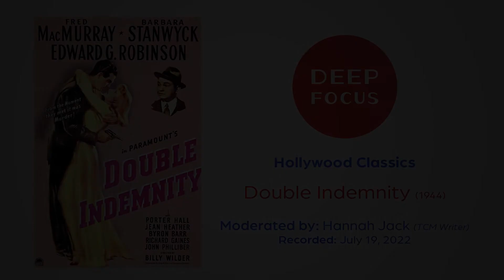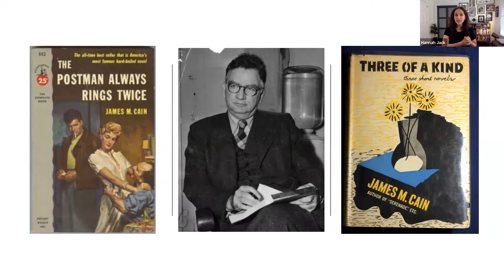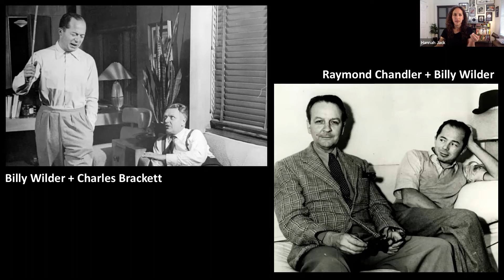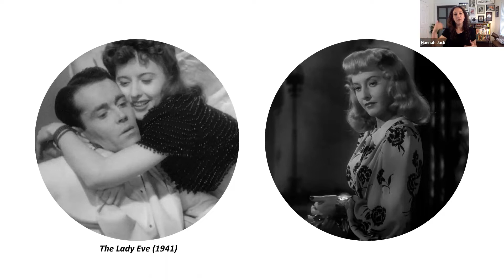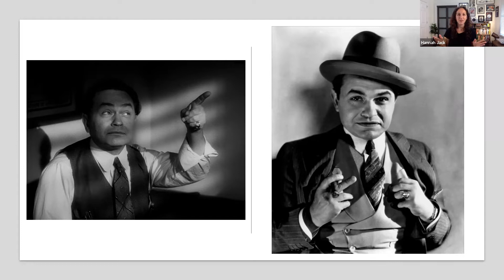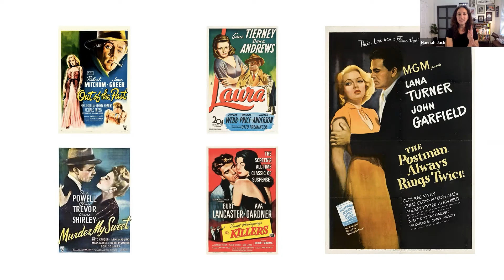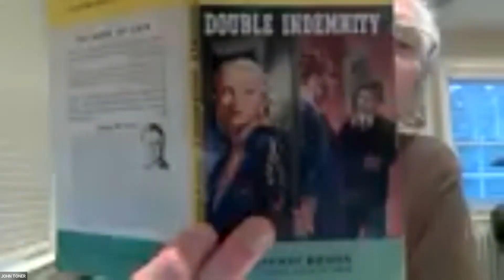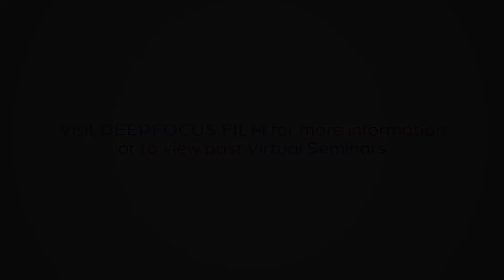Deep Focus: Double Indemnity (1944)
This Deep Focus discussion in our Hollywood Classics series is led by Hannah Jack (writer for Turner Classic Movies). Recorded on July 19, 2022.

Film Description: Double Indemnity sets the gold standard for film noir. Insurance salesman Walter Neff (Fred McMurray) is slowly reeled in by femme fatale Phyllis Dietrich (Barbara Stanwyck) as they plot to kill her husband and collect on his life insurance. In voiceover throughout the film, Neff narrates his fall from the promising protégé of claims adjuster Barton Keyes (Edward G. Robinson) to a sinister and lovesick insurance fraudster. Billy Wilder and Raymond Chandler co-wrote the tightly-constructed script for this classic tale of cynical lovers out to make their way in the world — at whatever cost.